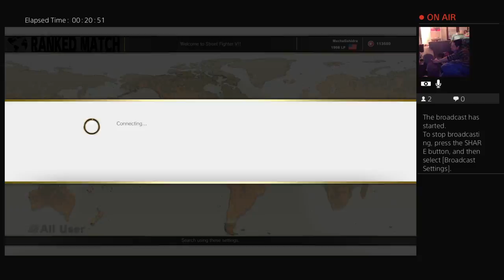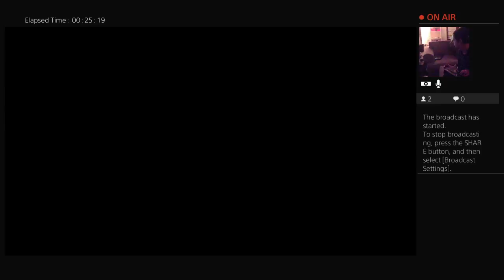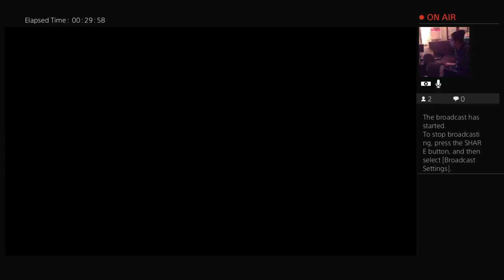Resident evil VR